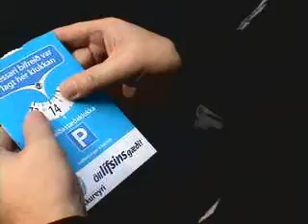gæsaveiði 2005 nr. 2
gæsaveiði